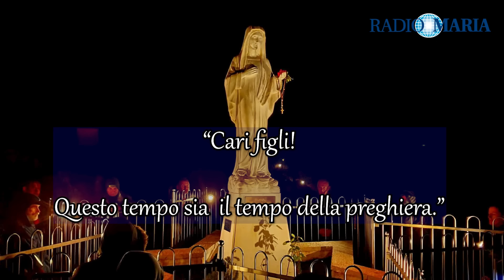MEDJUGORJE: MESSAGGIO DELLA REGINA DELLA PACE - 25/01/24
"Cari figli! Questo tempo sia il tempo della preghiera"